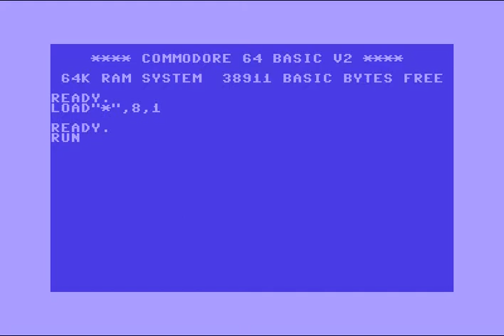Cadgers Intro 6 ! Commodore 64 (C64)